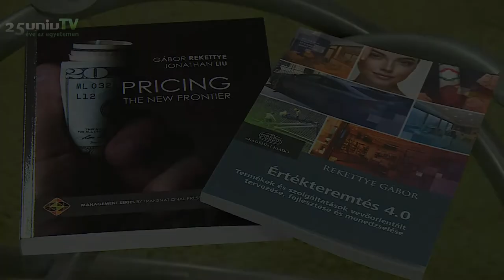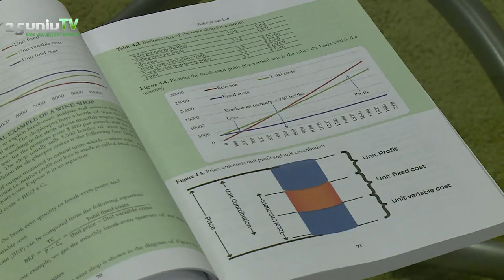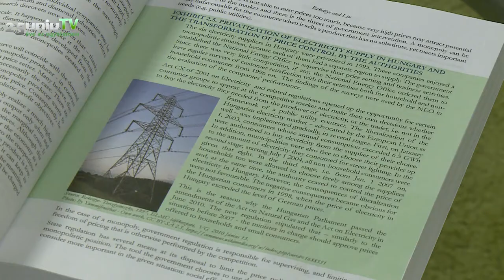Megjelentek Rekettye Gábor legújabb kötetei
Pricing: The New Frontier és Értékteremtés 4.0 címmel jelentek meg a pécsi Közgazdaságtudományi kar emeritus professzorának legújabb, angol és magyar nyelvű kötetei.